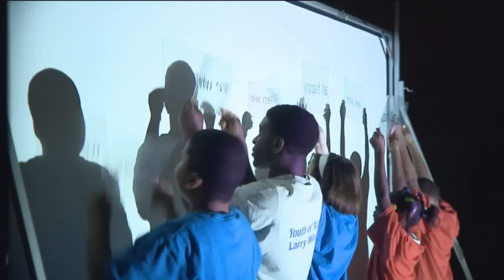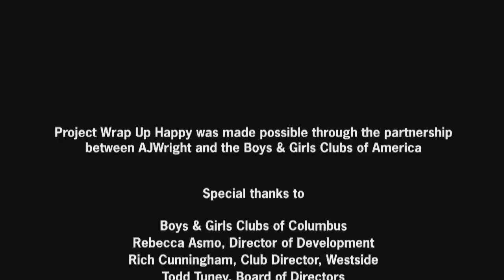Project Wrap Up Happy — Documentary, Part 2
The official documentary for Project Wrap Up Happy. Visit WrapUpHappy.com for more info. View The Gift of Happy video and AJWright will donate $1 to the Boys & Girls Clubs of America. This project was made possible through the partnership between AJWright and the Boys & Girls Clubs of America. Creative services provided by SBC Advertising.